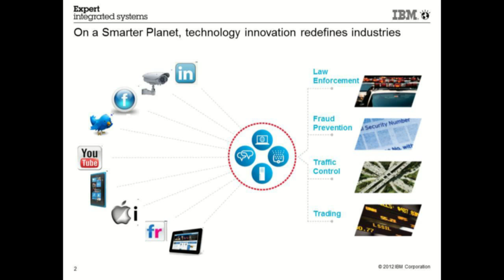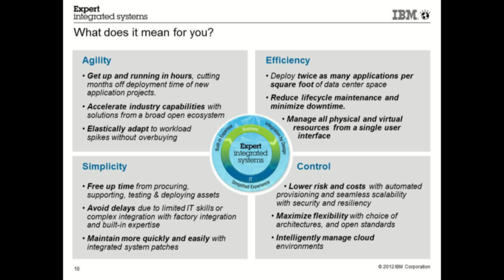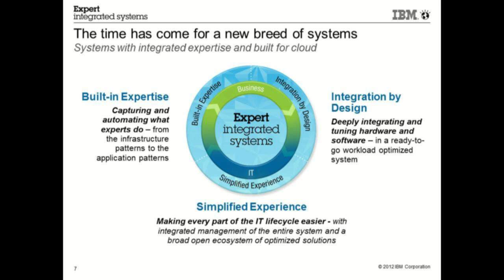pablo_troyon_rama.mp4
Expert Integrated systems